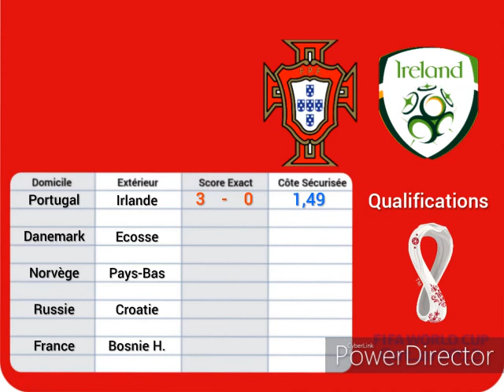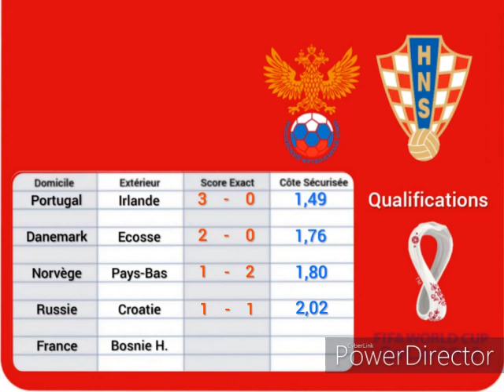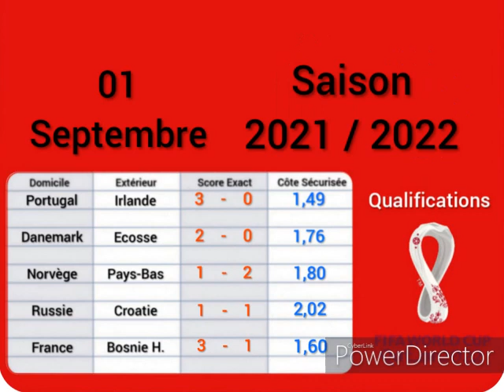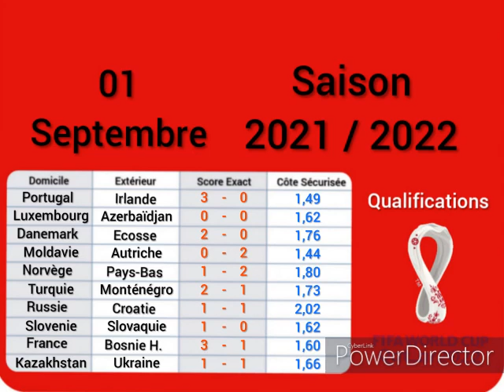Pronostics Foot Qualifications Coupe du Monde 2022 01 Septembre